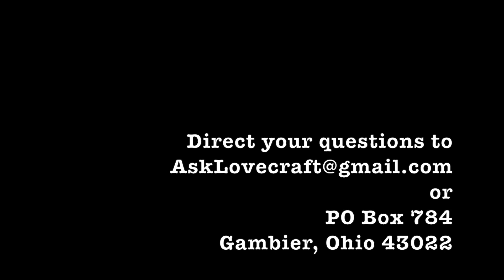Ask Lovecraft - Why Do We Dream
In which we stand by our assertions 100 percent.